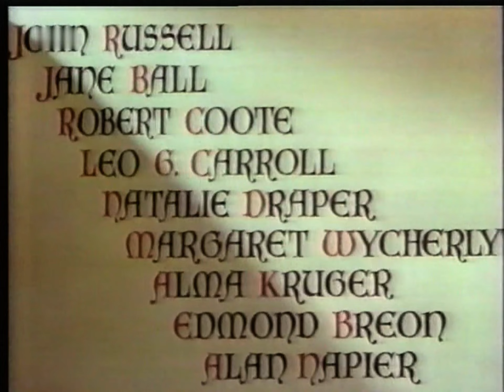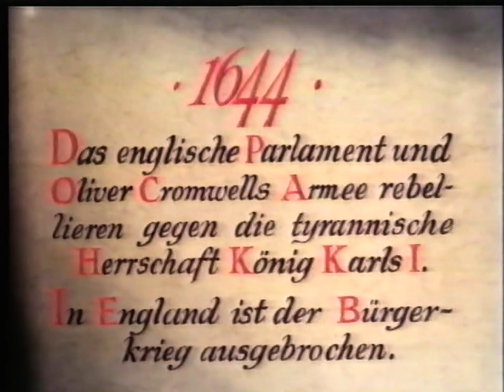Amber, die große Kurtisane (1947) · Kostümfilm von Otto Preminger mit Linda Darnell u. Cornel Wilde